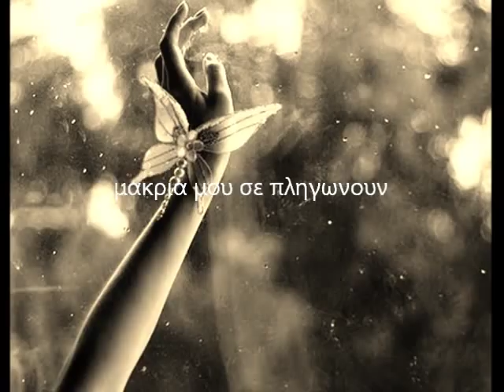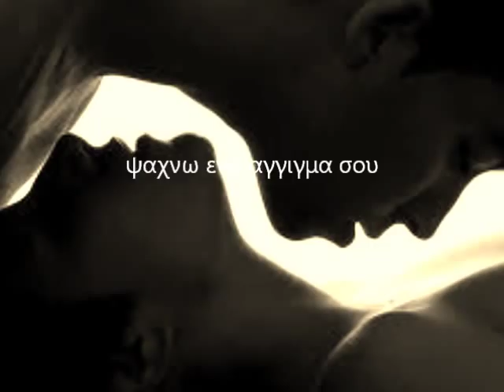Η ΑΠΟΣΤΑΣΗ demo - ΔΗΜΗΤΡΗΣ ΘΩΜΑΙΔΗΣ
ΔΗΜΗΤΡΗΣ ΘΩΜΑΙΔΗΣ - Η ΑΠΟΣΤΑΣΗ demo
ειν'η αποσταση κουβαρι που αποψε θα τυλιξω
ενα τσιγαρο ειν'ο δρομος τα εμποδια θα σβησω
στα χιλιομετρα που αφηνω πισω απο τη σκια μου
σου τ'ορκιζομαι αποψε θα σαι παλι στην αγκαλια μου.